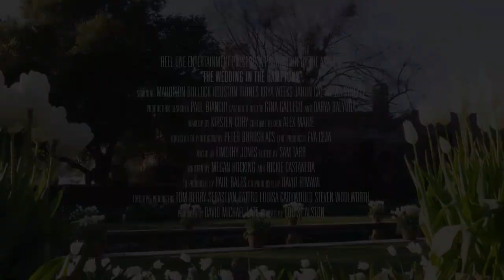The Wedding in the Hamptons Official Trailer (2023) - Maddison Bullock, Houston Rhines, Kyra Weeks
Check out the official The Wedding in the Hamptons Trailer starring Maddison Bullock, Houston Rhines, Kyra Weeks

UK Release Date: February 9, 2023
Starring: Maddison Bullock, Houston Rhines, Kyra Weeks
Directed By: Louise Alston

Synopsis: Jenna is a fashion designer who works for her friend's boutique. Their failing business was saved by a famous influencer. When Jenna comes to a lavish Hamptons wedding, she was mistaken for her, but she decides to go along to save business